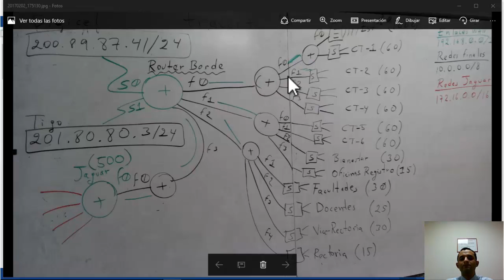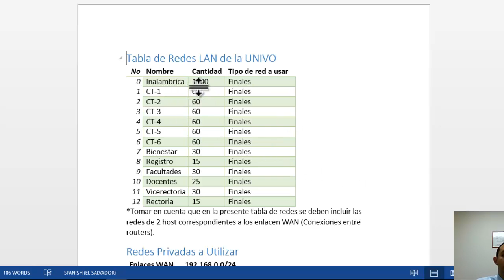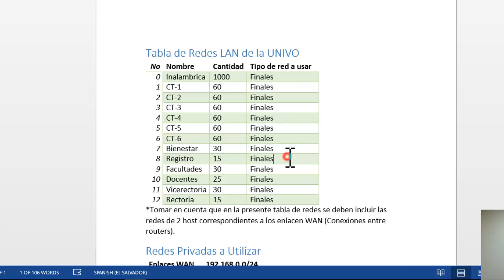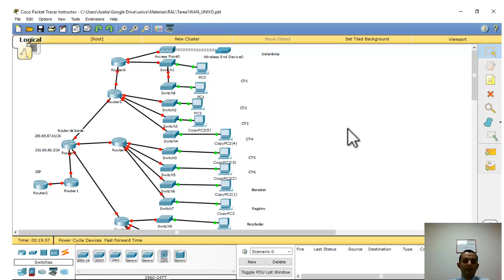Tarea Red Wan UNIVO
Explicación de la tarea para crear una red wan parecida a la red de la UNIVO.